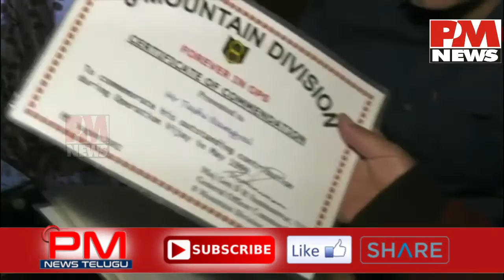Kargil Vijay Diwas | 20 ఏళ్ళు గడిచాయి .. దీనికి అంతం ఎప్పుడు ?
Kargil Vijay Diwas, named after the successful Operation Vijay, is celebrated in India on 26 July. On this date in 1999, India successfully took command of the high outposts which had been lost to Pakistan. The Kargil war was fought for more than 60 days, ended on 26 July and resulted in loss of life on both the sides. The war ended with India regaining control of all the previously held territory, hence re-establishing the status quo ante bellum.[1] Kargil Vijay Diwas is celebrated on 26 July every year in honour of the Kargil War's Heroes. This day is celebrated in the Kargil–Dras sector and the national capital New Delhi, where the Prime Minister of India pays homage to the soldiers at Amar Jawan Jyoti at India Gate every year.[2] Functions are also organized all over the country to commemorate the contributions of the armed forces.